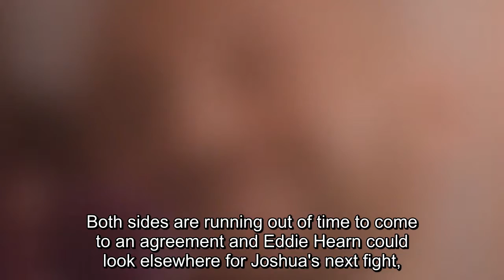Anthony Joshua towers over Victoria Beckham in photos as heavyweight world champion looks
Anthony Joshua towers over Victoria Beckham in photos as heavyweight world champion looks relaxed with Deontay Wilder talks set to continue